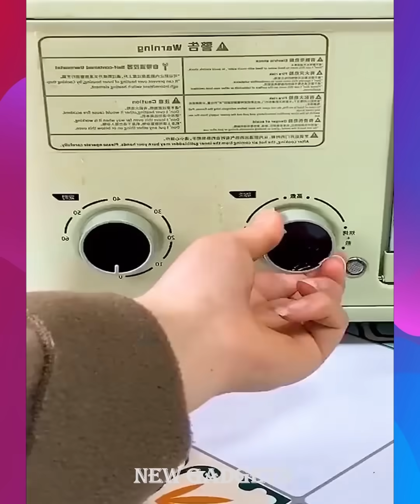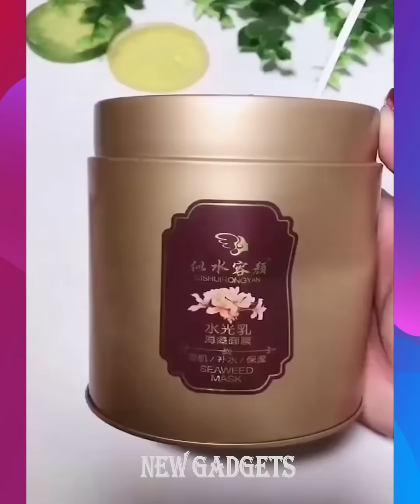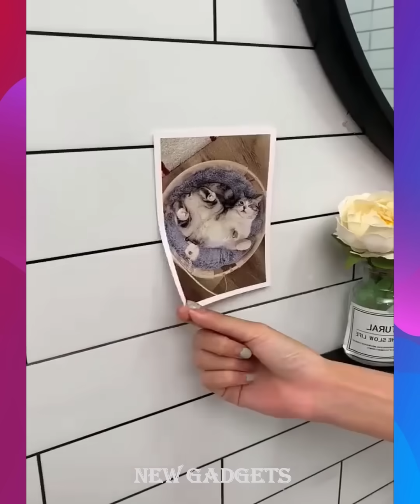New Gadgets!😍Smart Appliances, Kitchen tool/Utensils For Every Home🙏Makeup🙏Aliexpress/Amazon #679